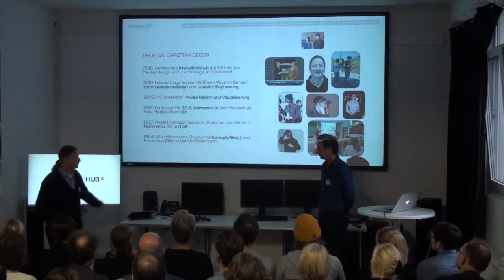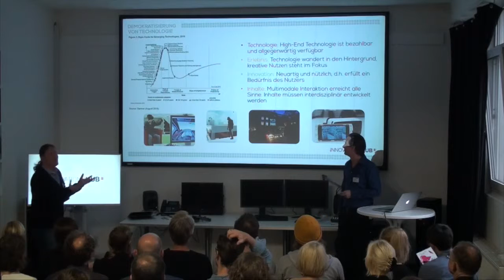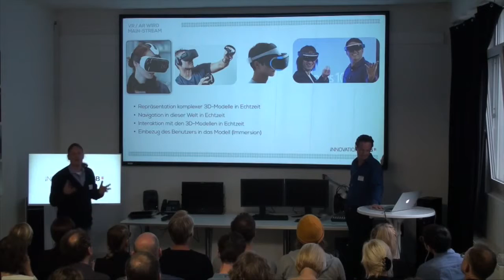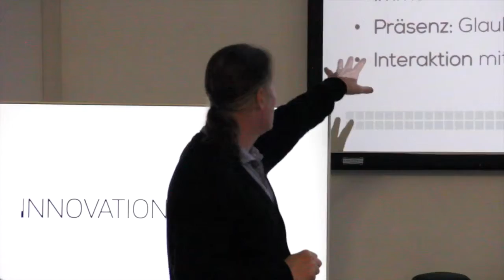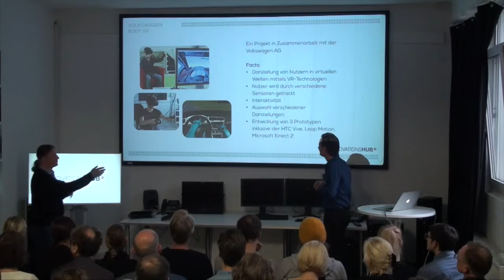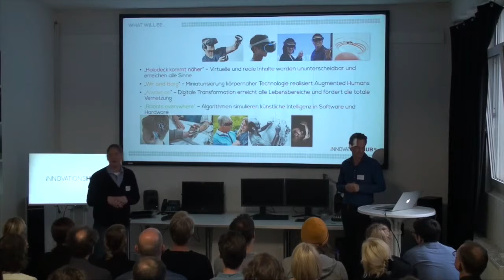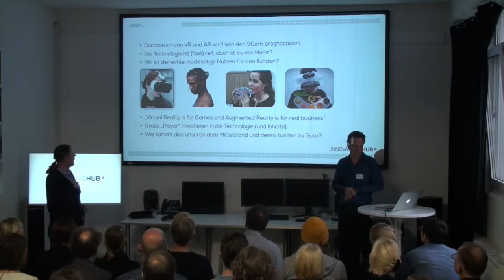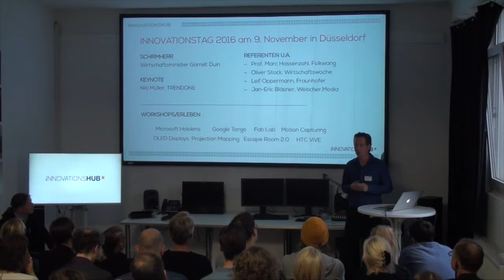Michael Brink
Michael Brink at CreativeMornings Dusseldorf, October 2016. Free events like this one are hosted every month in dozens of cities. Discover hundreds of talks from the world's creative community